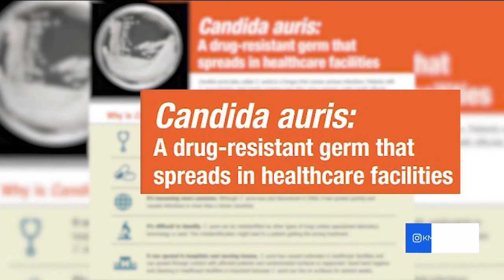3 local cases of potentially deadly superbug reported; CDC calls it a 'global threat'